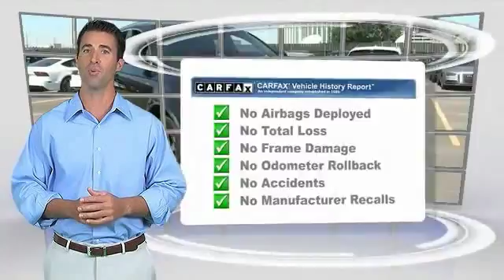2011 Audi Q7 Metairie LA PMN007103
2011 Audi Q7 3.0L TDI Prestige

$4,000 below NADA Retail!, FUEL EFFICIENT 25 MPG Hwy/17 MPG City! Heated Leather Seats, Nav System, Third Row Seat, Panoramic Roof, Power Liftgate, Rear Air, All Wheel Drive, Hitch, Aluminum Wheels, Turbo Charged Engine CLICK ME!KEY FEATURES INCLUDELeather Seats, Third Row Seat, Navigation, Panoramic Roof, All Wheel Drive, Power Liftgate, Rear Air, Heated Driver Seat, Cooled Driver Seat, Back-Up Camera, Turbocharged, Diesel, Premium Sound System, Satellite Radio, iPod/MP3 Input MP3 Player, Remote Trunk Release, Privacy Glass, Keyless Entry, Child Safety Locks.A GREAT TIME TO BUYThis Q7 is priced $4,000 below NADA Retail. Approx. Original Base Sticker Price: $51,400*.WHY BUY FROM USNew Orleans Audi treats the needs of each individual customer with paramount care. We know that you have high expectations, and as the premier Audi dealer in New Orleans, we enjoy the challenge of meeting and exceeding those standards each and every time. Allow us to demonstrate our commitment to excellence!Pricing analysis performed on 9/23/2015. Fuel economy calculations based on original manufacturer data for trim engine configuration. Please confirm the accuracy of the included equipment by calling us prior to purchase.